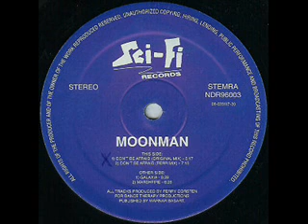MOONMAN DON'T BE AFRAID (GALAXIA)